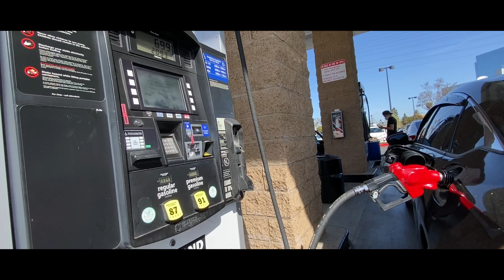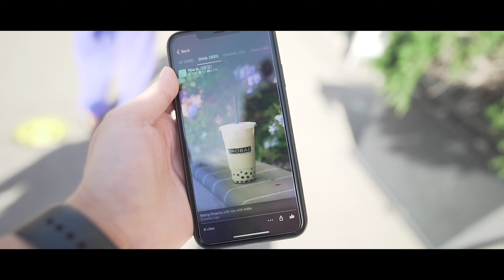How my SPRING BREAK went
Hello everyone! My name is Khoa and I'm a 2nd year pharmacy student. I am currently attending UCSD Skaggs School of Pharmacy and Pharmaceutical Sciences.